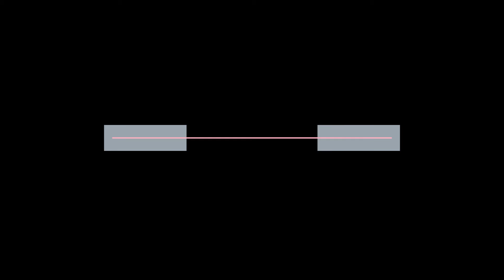Pole Passion Fitness - False Mink Eyelashes